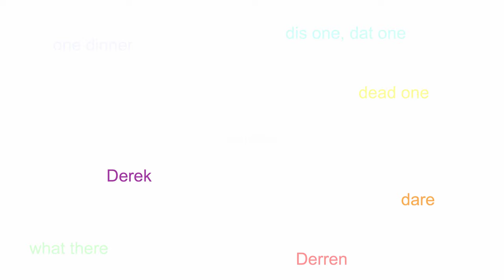Acoustic Experience 7 – Phantom Words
Inspired by Diana Deutsch and colleagues

I designed an acoustic experience myself, using an online Text-To-Speech engine

You can hear many different words in this speech mashup, like "wonder" or "Derek". Understanding speech has a lot to do with interpreting sounds from context. Without context, you can guess a lot and even concentrate on understanding something specific. Guessing within a given context; this is one of the reasons why machine learning works so well for speech recognition:

What syllable can this audio snippet mean, which syllable is likely to follow this syllable, what word do these syllables create and which words are likely to follow that word? → This screams for Hidden Markov Model, Recurrent Neural Network, Supervised Learning, etc. on primitive spectral analysis, like MFCCs.

This is one out of countless auditory (or inter modal) illusions. By the way: I typed "one" and "der" in the TTS engine, so it is no wonder that you tend to hear "wonder".

In Germany, phantom words wave rise to the famous Radio FFH "Hit-Verhörer" : funny stories that are made from misinterpreted pop-song phrases. Aghate Bauer!